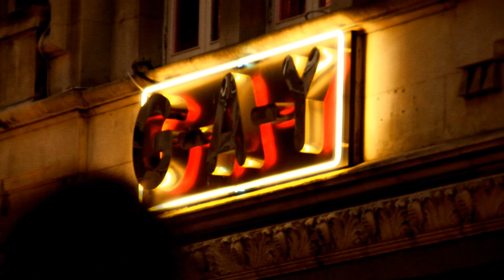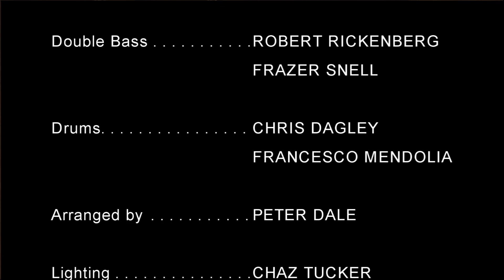Kate Robbins: 'Soho Nights' Video: Directed by Robin Francis Tucker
Kate Robbins: 'Soho Nights' Video: Directed by Robin Francis Tucker: Nitro Media